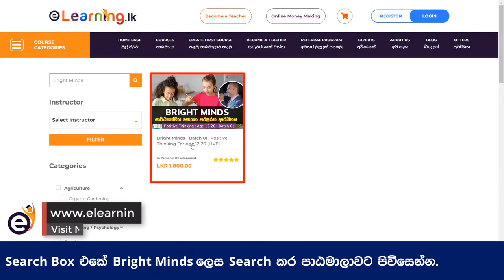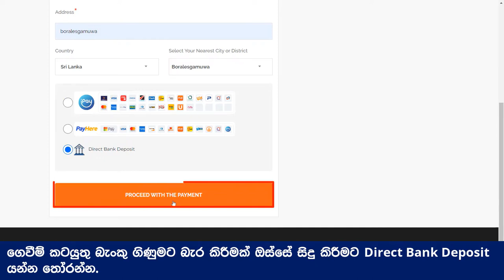Data Related Jobs 75%ක් අවදානමක? - Anil Deldeniya | Artificial Intelligence | AI | Data Science